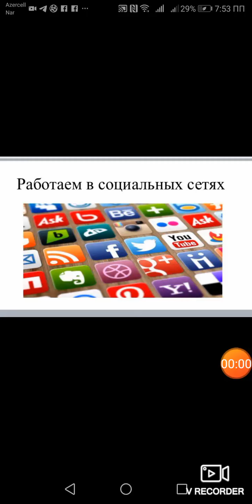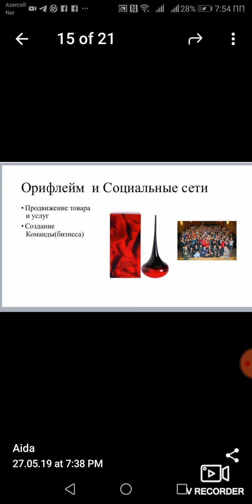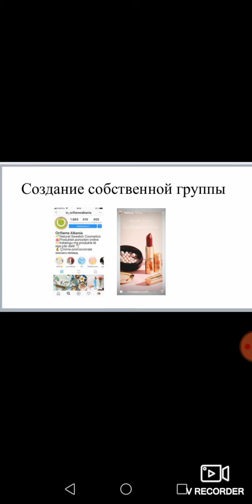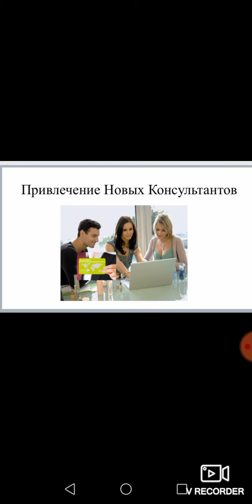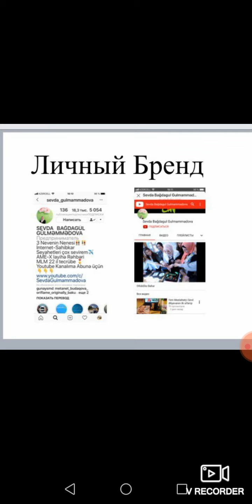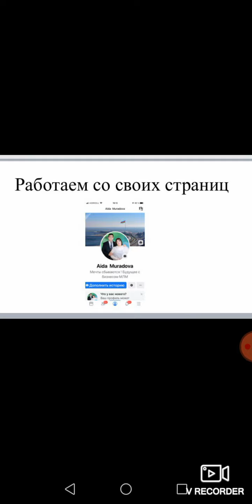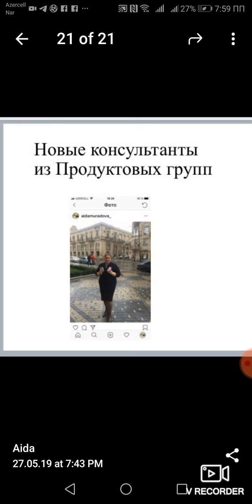Работаем в социальных сетях